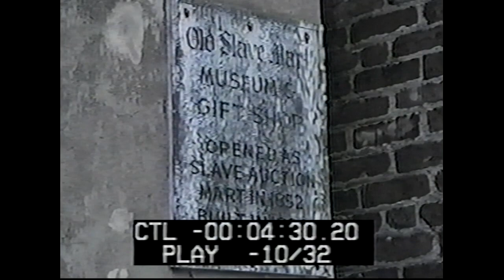Damon Fordham Interviews 1995- 2002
Early interviews with Prof. Damon L. Fordham. 1) Speaking on Women at The Citadel,  Channel 5 Charleston, April 23, 1995. 2) With Tammy McCottry on "The Single Parent Corner," Channel 36 Charleston SC, January 19, 2002. 3) At the Slave Market with Keli Crump of Channel 13, Florence SC, February 1999. 4) Part 1 of Charleston Potter's Field Story, July 16, 2002. 5) Part 2 of Potter's Field Story, with Councilman Wendell Gilliard and the late Rev. Willis T. Goodwin, September 14, 2002.